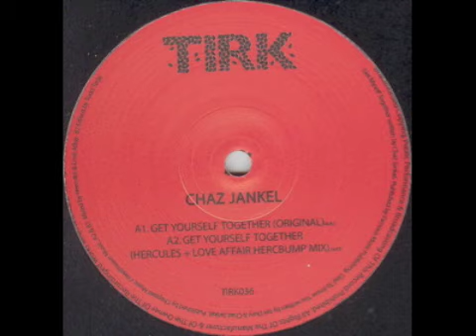Chaz Jankel - Get Yourself Together (Hercules + Love Affair Hercbump Mix)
track : Chaz Jankel - Get Yourself Together (Hercules + Love Affair Hercbump Mix)
label：Tirk